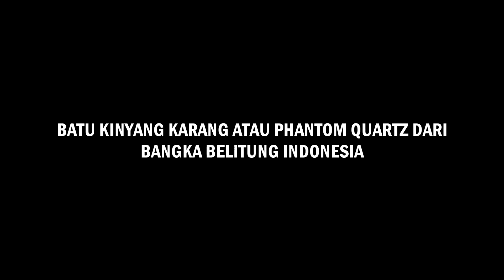BATU OPAL AUSTRALIA LIGHTNING RIDGE, KINYANG KARANG, RED BARON CARNELIAN, SAPPHIRE CRYSTAL HEALING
BATU KALIMAYA OPAL AUSTRALIA LIGHTNING RIDGE,KINYANG KARANG, RED BARON CARNELIAN CHALCEDONY, SAPPHIRE CRYSTAL HEALING

Note :

Mohon tidak memberikan komentar mengenai benar atau salah ataupun
menggurui tentang isi konten / ilmu gemology dsb karena bukan untuk itu tujuan video ini dibuat.

Salam Batu
Rubyrebus